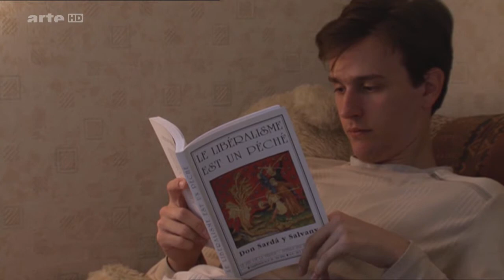"Nos fiançailles" in a nutshell